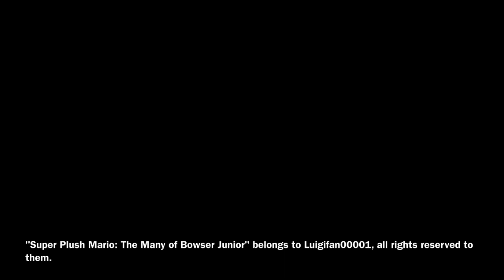SMPTMBOBJ noms compilation (Cat, monsters, and a giant seal)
No age restriction, funny!